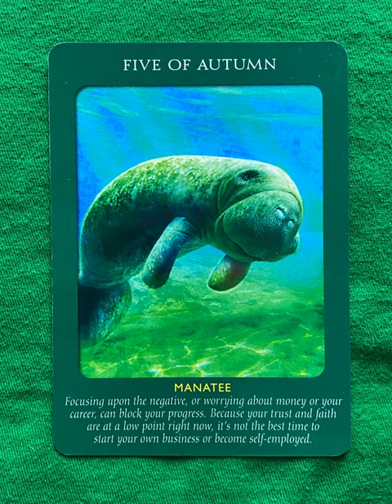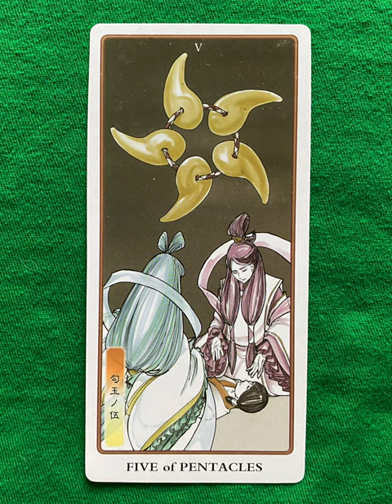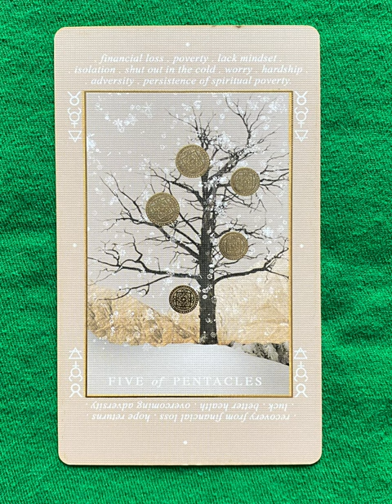5 of Pentacles - a tarot collection flip thru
5 of Pentacles - a tarot collection flip thru
5 of Pentacles - a tarot collection flip through

Five of Pentacles Coins - a collection of minor arcana tarot cards from a variety of decks

Tarot Teasers